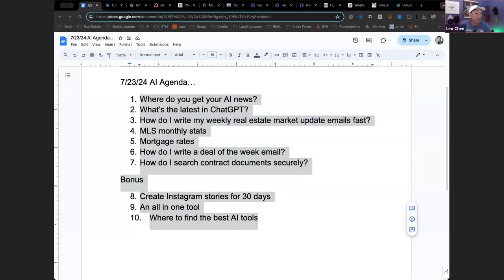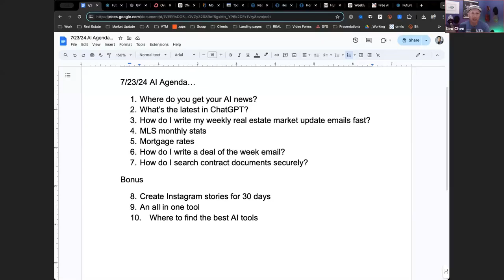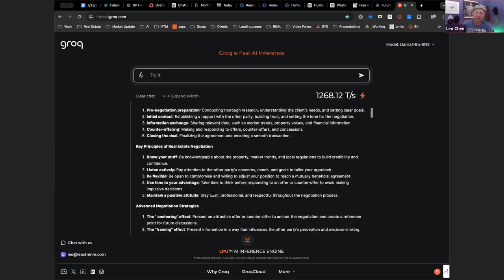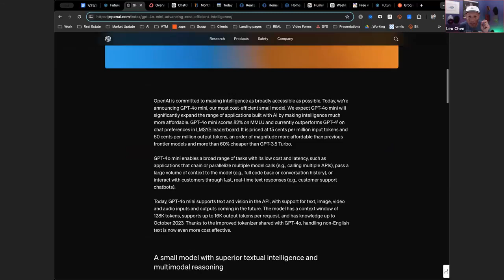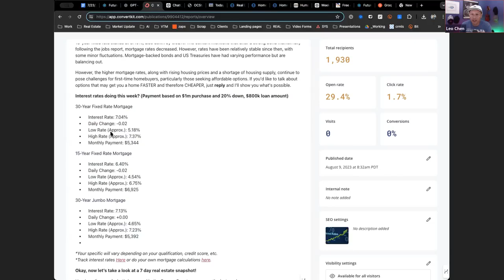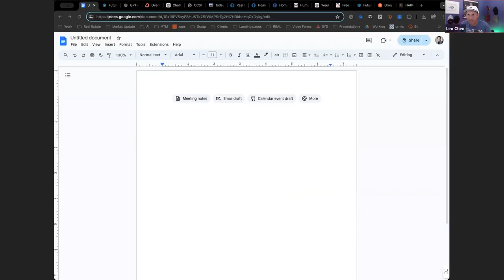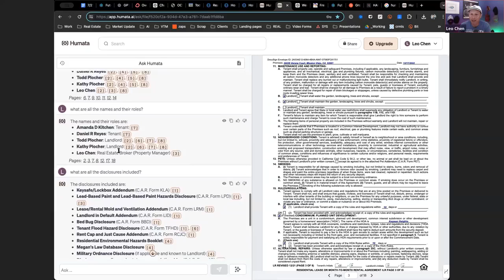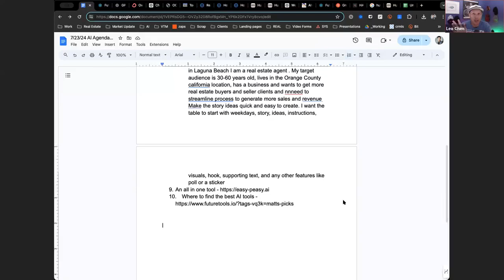11. AI Tools that Rules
Join Leo Chen as he dives into the world of AI and its applications in real estate. This insightful session covers everything from writing market update emails quickly using AI, generating Instagram content, securely searching through contract documents, and much more. Perfect for real estate agents looking to streamline their processes and leverage technology to boost their business.

Key Highlights:
Introduction to AI in real estate
Writing real estate market update emails using AI
Generating Instagram stories for 30 days
Securely searching through contract documents
Q&A session with audience

Video Highlights with Timestamps:
00:00 - Introduction and Purpose of the Session
00:22 - First Time Viewers Interaction
01:15 - Leo Chen’s Background in Tech and Real Estate
05:54 - Meeting Sharran and Real Estate Mastermind
07:24 - Overview of AI News Sources
09:15 - Latest in Chat GPT: GPT-4.0 Mini
10:00 - Writing Weekly Real Estate Market Update Emails Using AI
13:02 - Using Harpa AI Plugin for Real-Time Data
20:10 - Deal of the Week Emails with AI
23:39 - Searching Contract Documents Securely with Humata AI
32:56 - Generating Instagram Stories for 30 Days Using AI
34:30 - Overview of EZPZ.ai All-in-One Tool
36:36 - Finding the Best AI Tools with FutureTools.io
50:20 - Audience Q&A: Using AI for Phone Calls and Prospecting
54:24 - Conclusion and Final Thoughts

Top 5 Q&A:
Q1: How can AI help with real estate prospecting?
A1: AI tools like Chat GPT can simulate real-time conversations and respond instantly, making it possible to use AI for prospecting calls. Tools such as Grok are specifically designed for fast and intelligent conversation.

Q2: How can I securely search through contract documents using AI?
A2: Use Humata AI, which ensures that all data is encrypted and compliant with security standards, allowing you to securely upload and search through sensitive documents without risking client data.

Q3: What is the benefit of using Chat GPT-4.0 Mini over other models?
A3: Chat GPT-4.0 Mini offers nearly the same intelligence as Chat GPT-4.0 but operates much faster and at a lower cost, making it highly efficient for everyday tasks and automations.

Q4: How can I generate Instagram content for 30 days using AI?
A4: Use Chat GPT with a specific prompt to generate a 30-day Instagram story calendar, complete with daily topics, hooks, and instructions tailored to your target audience.

Q5: Where can I find reliable AI tools for my real estate business?
A5: FutureTools.io provides a curated list of AI tools vetted for their reliability and effectiveness, helping you find the best tools without sifting through thousands of options.

​BTW, here's some useful stuff​
#1: Follow me on Threads
Quotes - OC lifestyle, tips, AI tech, and real estate
#2: Get my free "Speedy Agent" AI Ebook
Where I breakdown what AI will do for real estate
#3: Grab a Systems Automations Session
I have nothing to sell you, this is a short session to bring your automation ideas to life.